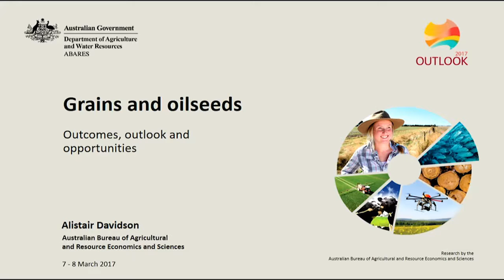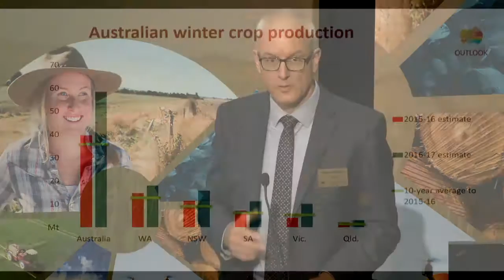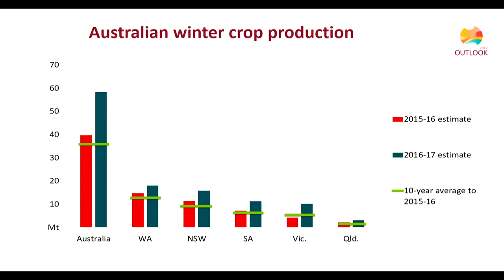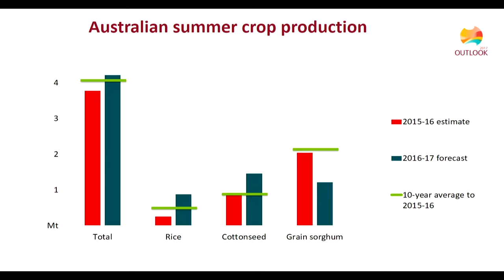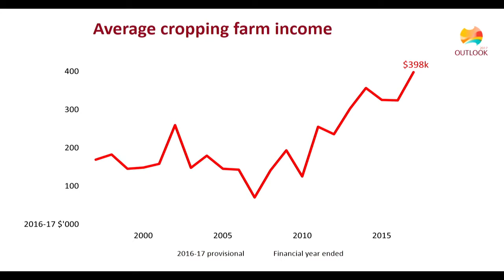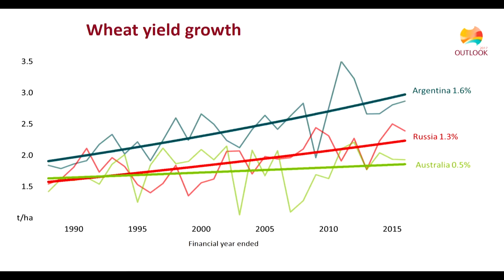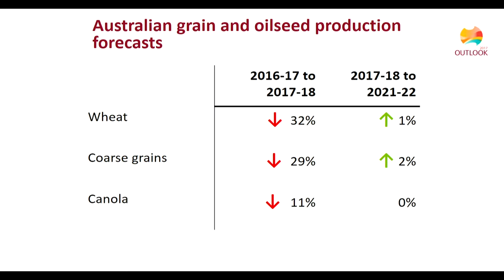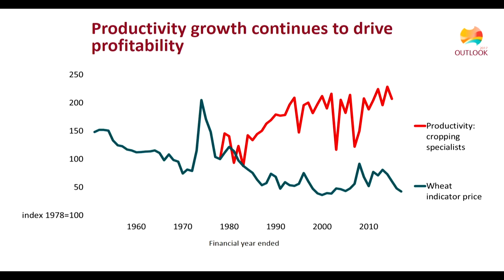Alistair Davidson, ABARES - Grains and oilseeds outcomes, outlook and opportunities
Date:
7 March 2017

Grains and oilseeds  outcomes, outlook and opportunities

Speaker:
Alistair Davidson
ABARES